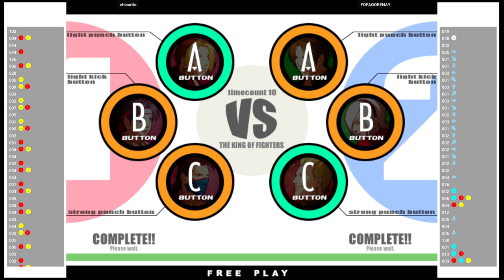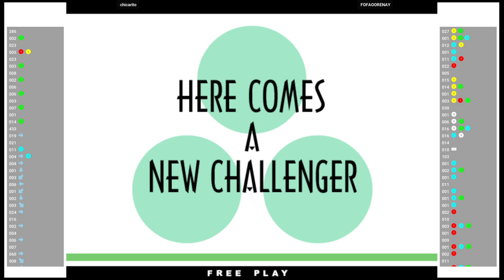KOF XI 🕹 chicarito VS FOFAOORENAY | Fightcade